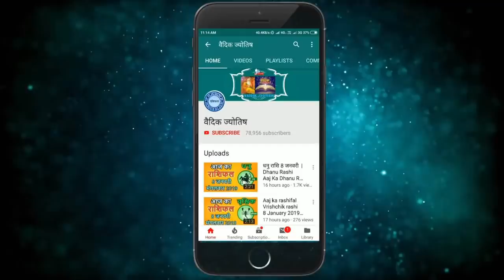कुम्भ राशि 22 सितम्बर बुधवार | Kumbh Rashi 22 September 2021 | Aaj Ka Kumbh Rashifal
@वैदिक ज्योतिष
kumbh rashi 22 September 2021
22 September kumbh rashi
kumbh rashiSeptember 2021
Dainik Rashifal,Horoscope,Astrology
22  सितम्बर   कुम्भ राशि
आज का राशिफल कुम्भ राशि
कुम्भ राशिफल